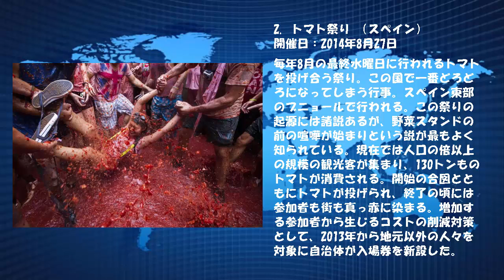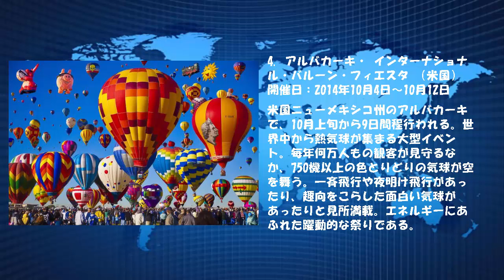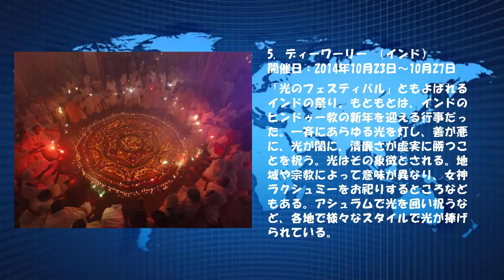【行ってみたい！個性豊かな世界の祭り 5選】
これから開催される　行ってみたい個性あふれる世界の祭りをご紹介します！

1. エディンバラ・フェスティバル・フリンジ （スコットランド）
開催日：2014年8月1日～8月25日

3週間に渡り行われる世界最大の芸術祭。フリンジ（周辺）が意味するよう、スコットランドで同時期に行われる『エディンバラ国際フェスティバル』に因んで開催された。『エディンバラ国際フェスティバル』は一流の芸術家が招待され公演するが、フリンジはプロ、アマとわず参加可能だ。1947年に第1回エディンバラ国際フェスティバルが開催され、招待されなかったいくつかの劇団が自主的に公演を行ったのが始まりだ。
現在では、50カ国以上からパフォーマーが集まり2,500に上るショーや公演が行われている。

2. トマト祭り （スペイン）

毎年8月の最終水曜日に行われるトマトを投げ合う祭り。この国で一番どろどろになってしまう行事。スペイン東部のブニョールで行われる。この祭りの起源には諸説あるが、野菜スタンドの前の喧嘩が始まりという説が最もよく知られている。現在では人口の倍以上の規模の観光客が集まり、130トンものトマトが消費される。開始の合図とともにトマトが投げられ、終了の頃には参加者も街も真っ赤に染まる。増加する参加者から生じるコストの削減対策として、2013年から地元以外の人々を対象に自治体が入場券を新設した。

3. オクトーバーフェスト （ドイツ）
開催日：2014年9月20日～10月5日

ドイツ、バイエルン州にあるミュンヘンで行われるビール好きに最高の祭り。もともとはビールの醸造シーズンのはじまりを祝う祭りだったが、世界最大規模の祭りの一つにまでなった。参加者はこの日のために組合が提供するビールを1Lマースジョッキで乾杯しながら飲む。またドイツの伝統的な民族衣装に身をつつんだ人も多くみられる。伝統的な食事やパレードもありビールを飲みながら気楽に楽しめる。9月中に開催されるが終了日は名前の通り10月にかかるよう調整される。近年では町おこしにむけて、ドイツ以外の国でもこういったイベントが行われるようになっている。

4. アルバカーキ・ インターナショナル・バルーン・フィエスタ （米国）
開催日：2014年10月4日～10月12日

米国ニューメキシコ州のアルバカーキで、10月上旬から9日間程行われる。世界中から熱気球が集まる大型イベント。毎年何万人もの観客が見守るなか、750機以上の色とりどりの気球が空を舞う。一斉飛行や夜明け飛行があったり、趣向をこらした面白い気球があったりと見所満載。エネルギーにあふれた躍動的な祭りである。

5. ディーワーリー （インド）
開催日：2014年10月23日～10月27日

「光のフェスティバル」ともよばれるインドの祭り。もともとは、インドのヒンドゥー教の新年を迎える行事だった。一斉にあらゆる光を灯し、善が悪に、光が闇に、清廉さが虚実に勝つことを祝う。光はその象徴とされる。地域や宗教によって意味が異なり、女神ラクシュミーをお祀りするところなどもある。アシュラムで光を囲い祝うなど、各地で様々なスタイルで光が捧げられている。